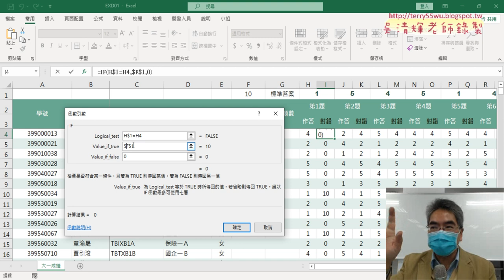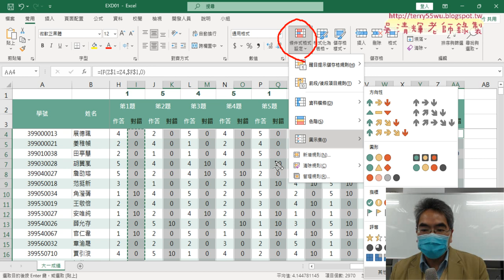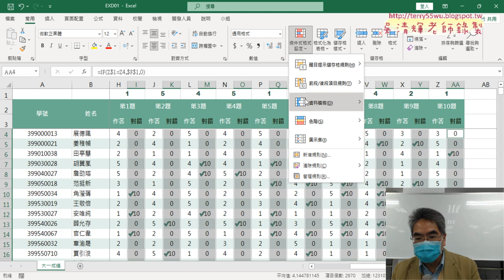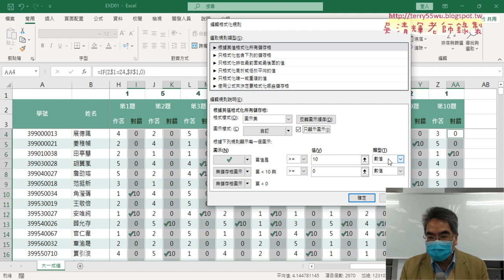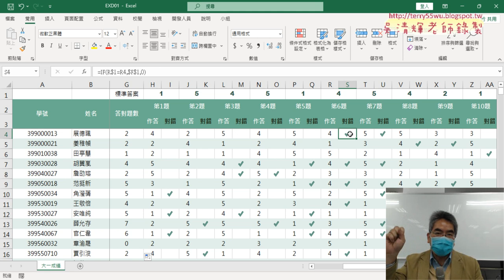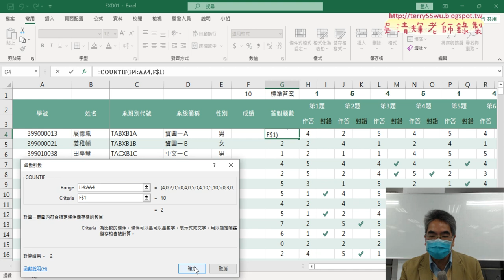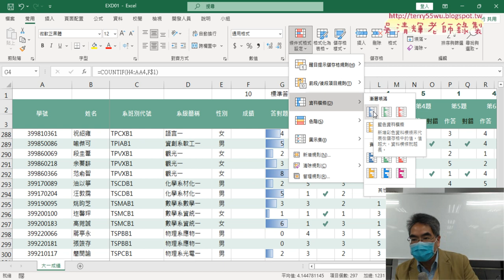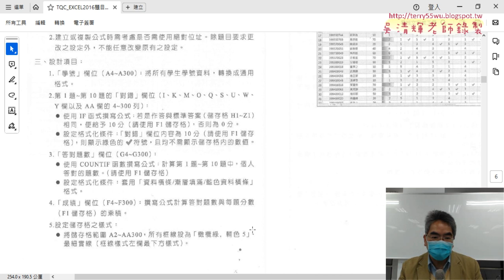02 第2題修改公式與COUNTIF計算答對數量